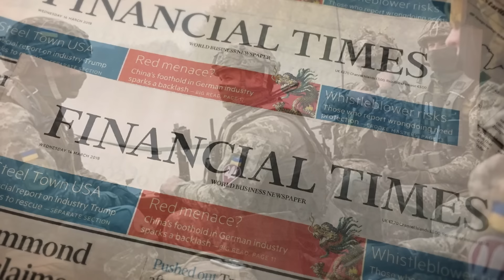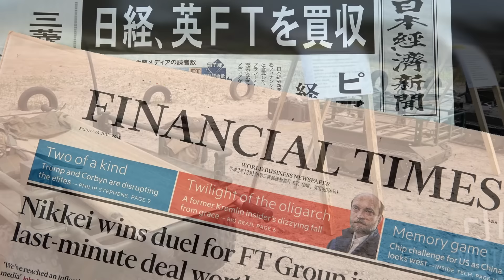Giằng co ở Kursk nguy cơ kéo dài khi 2 bên đào chiến hào ngăn cản đối phương! - Nâng Tầm Kiến Thức